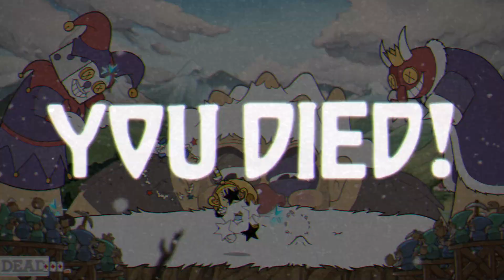Glumstone The Giant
Hello Guys!
This is the Official YouTube Channel of Digital Underground Gaming.
Digital Underground Gaming is a licensed and dedicated gaming channel. We love gaming, and our aim is to main showcase the best Nintendo’s content.
We are fully endorsed by Nintendo and devoted to bringing you their best of in-depth content. News updates and in-depth look and dissections on the Nintendo Switch.

High quality videos + aesthetic, showcasing the best Nintendo’s content with a music twist!

All your questions will surely be answered!

Digital Underground Gaming